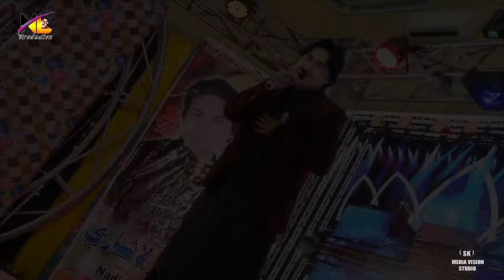Karo Dagho Paye | Nadir Lashari | NL Production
NL production